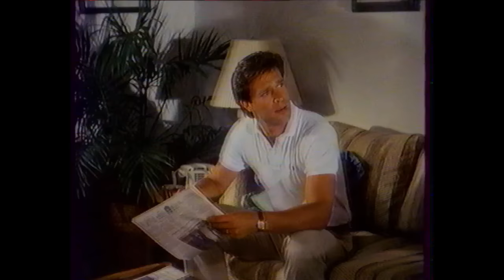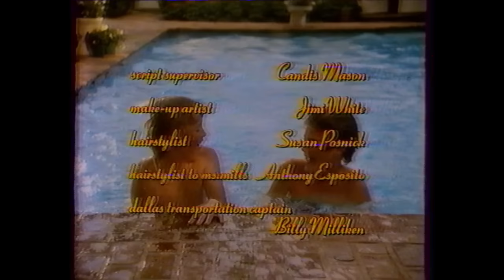Nem a te fiad (1984)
Egy ritka gyöngyszem a 80-as évekből.
Nem a te fiad (He's Not Your Son) (1984)
Csecsemőcsere néven is ismert.